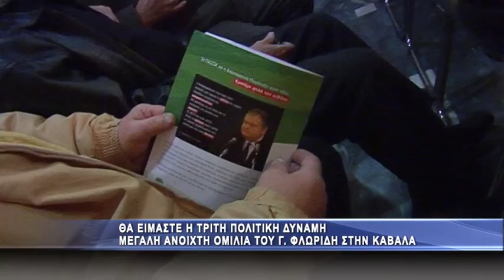Μεγάλη ανοιχτή ομιλία του ΠΑΣΟΚ με το Γ. Φλωρίδη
Στην κατάμεστη αίθουσα του ξενοδοχείου Ωκεανίς πραγματοποιήθηκε η τελευταία προεκλογική συγκέντρωση του ΠΑΣΟΚ στην Καβάλα με τον επικεφαλής του ψηφοδελτίου επικρατείας του κόμματος Γιώργο Φλωρίδη να πραγματοποιεί την κεντρική του ομιλία.

Στην εισήγηση του ο κ. Φλωρίδης επιτέθηκε τόσο στη ΝΔ που παρέδωσε όπως είπε την χώρα χρεοκοπημένη το 2009 αλλά και στον Γιώργο Παπανδρέου και τους αποστάτες του ΠΑΣΟΚ που αφού ευεργετήθηκαν από το κόμμα στα δύσκολα αποχώρησαν και διέσπασαν την παράταξη.